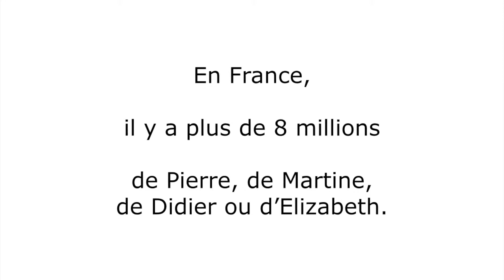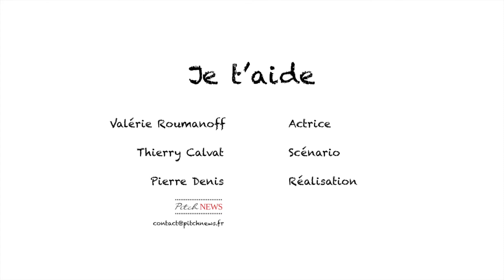Je t'aide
Film de la campagne nationale pour la cinquième Journée des Aidants 2014.